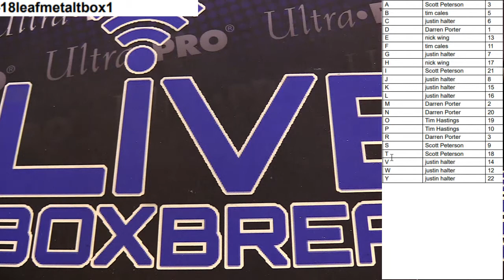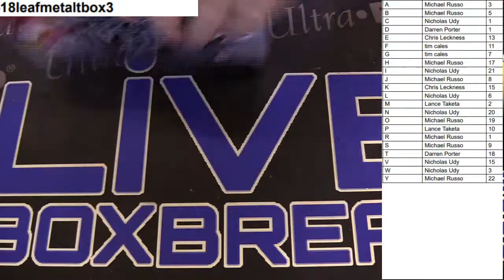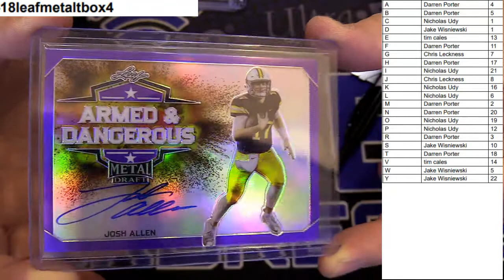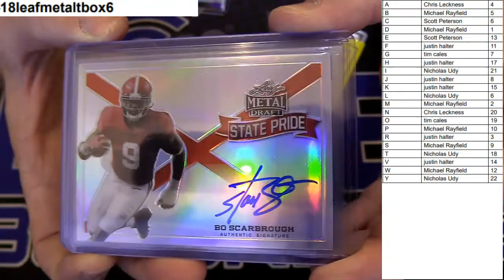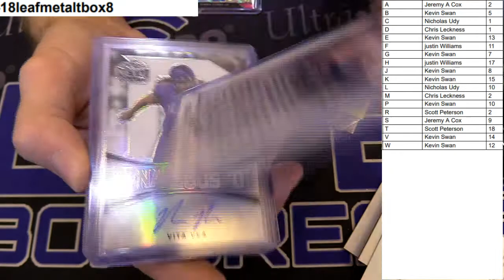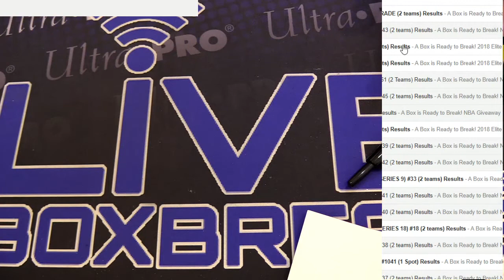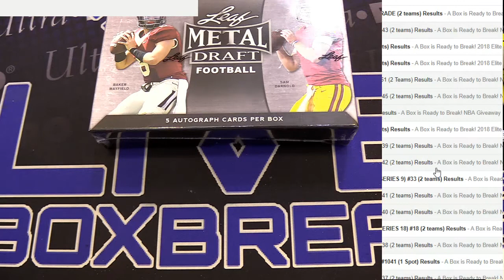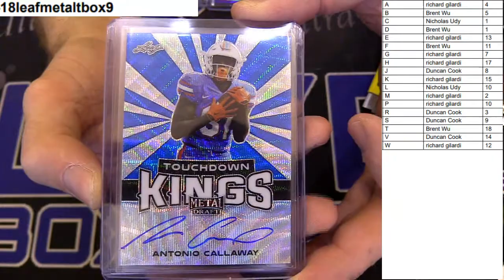2018 Leaf Metal DOTD 1 9 LBB